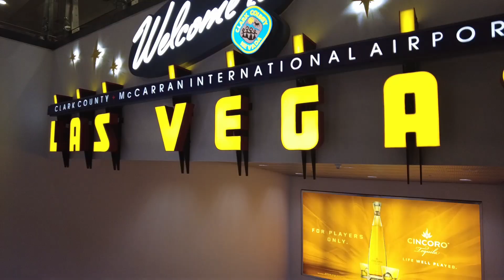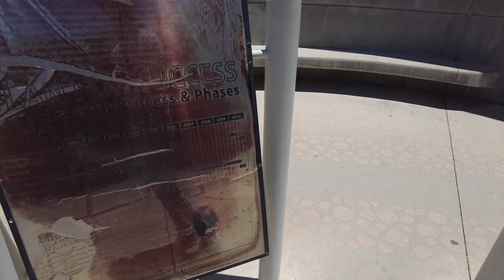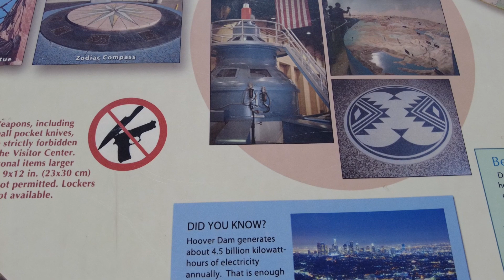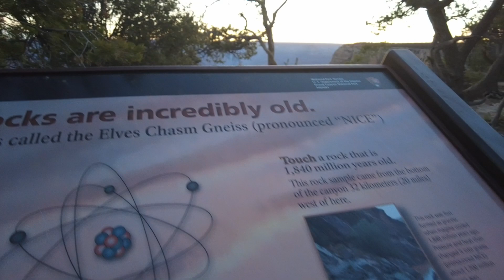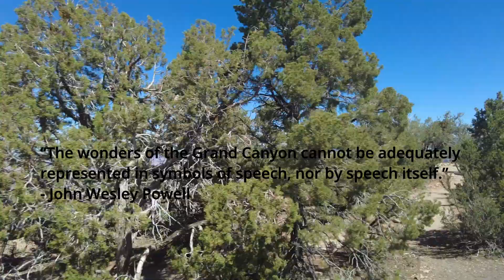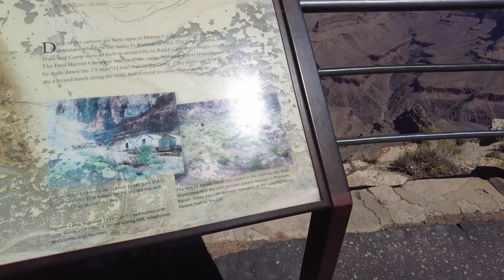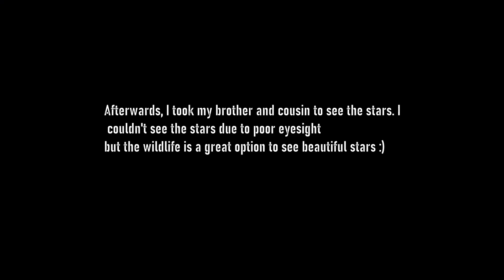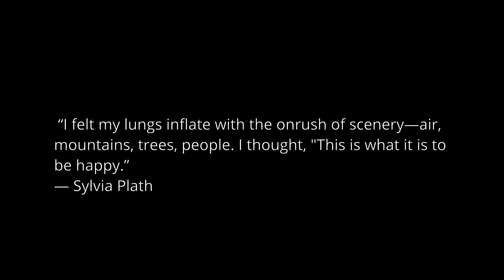Why You Should Visit the Grand Canyon - 6,804ft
The Grand Canyon is beautiful in a way that it scares you, but at the same time, lures you to learn more about it. The colors, form, and sound within seem united and surreal. I hope this vlog reminds us of the importance of nature and to appreciate how wonderful mother earth can be. As we often bog ourselves with countless responsibilities and get sucked into a specific game, it’s essential to step outside and explore nature's beauties.